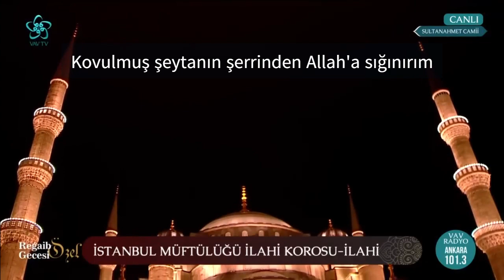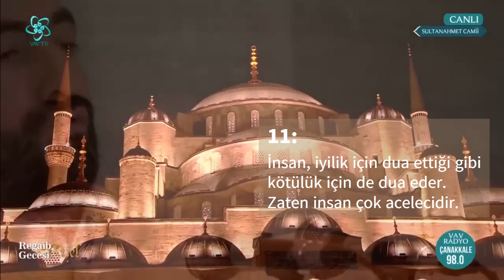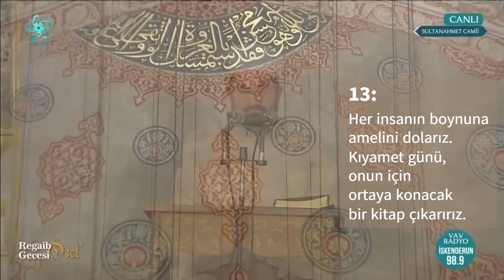Ali Derman-İsrâ Sûresi (9-15)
17/İsrâ Sûresi (9-15)
23/Mü'minun Sûresi (8-9)
Hafız Ali DERMAN
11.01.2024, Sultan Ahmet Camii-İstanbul